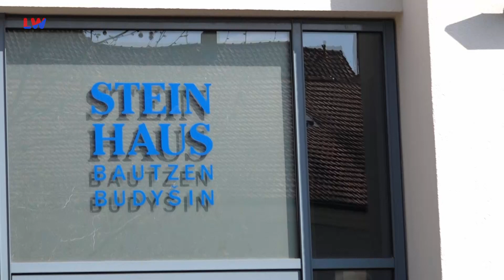Bautzen: 100.000 € für „Orte der Demokratie“ - LAUSITZWELLE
Eine lebendige Demokratie lebt vom Mitmachen, vom Austausch, von der Auseinandersetzung – auch und gerade abseits der Parlamente, so heißt es aus dem sächsischen Justizministerium. Die Ministerin Katja Meier war gestern in Bautzen, um die letzten Fördermittelbescheide für die “Orte der Demokratie« in den Landkreisen Bautzen, Görlitz und Sächsische Schweiz-Osterzgebirge zu übergeben. Hier sollen künftig lokale Akteure diese Worte mit Leben füllen. Wir waren vor Ort und zeigen Ihnen, welche Kommunen und Vereine, die Jury überzeugt haben.(fk)